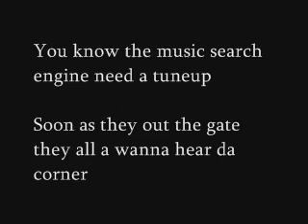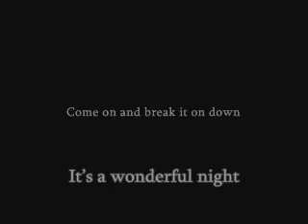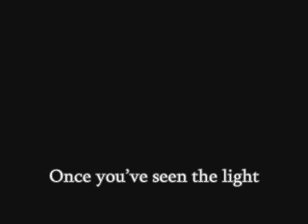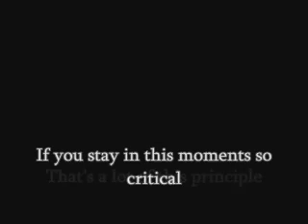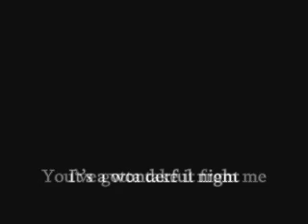Fatboy Slim - Wonderful Night (lyrics)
"Wonderful Night" is the name of a song by Fatboy Slim from his album Palookaville. It features Lateef the Truth Speaker on the vocal track. The song is often played at Staples Center immediately after Los Angeles Clippers home wins and at Madison Square Garden during the second half of New York Knicks games. A shortened version of the song also appears on the video game Dance Dance Revolution Extreme 2.

"Wonderful Night" also is edited for the radio due to the brief bad language used in the middle of the song.

Fatboy Slim - Wonderful Night
Source: Palookaville